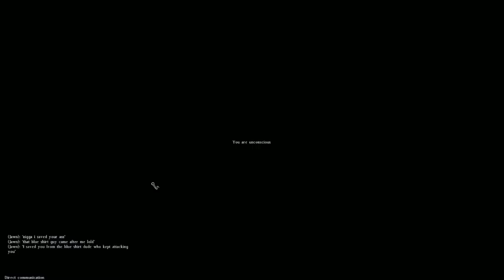DayZ StandAlone - The Green Grocer!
Trying to keep everyone in Berezino full on fruits and veggies!  Things don't go exactly as planned.